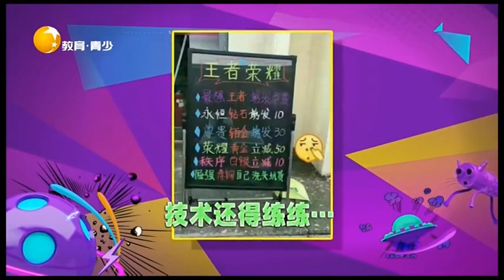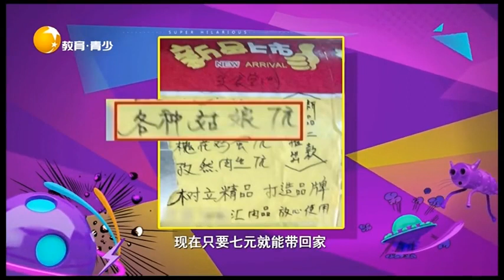奇葩牛人直接下河钓鱼，过生日没蛋糕那就自己做一个丨非常幽默